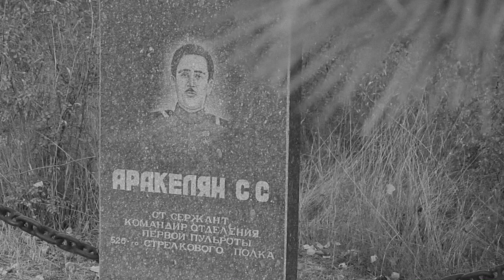Сурен Смбатович Аракелян